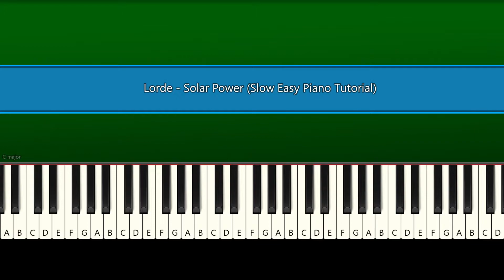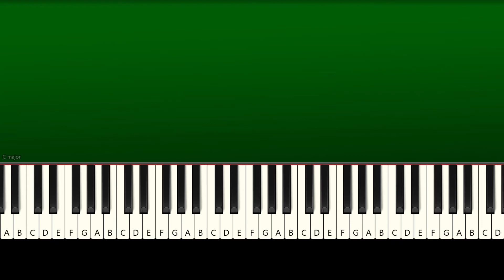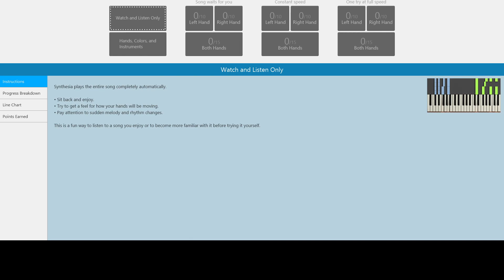Lorde - Solar Power (Slow Easy Piano Tutorial)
How To Play "Lorde - Solar Power" Slow Easy Piano Tutorial (Anyone Can Play)